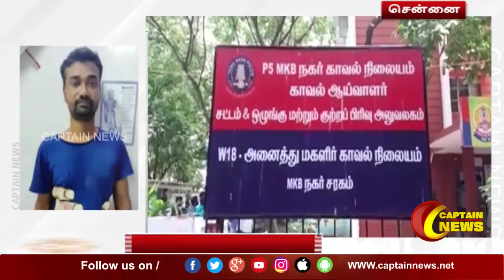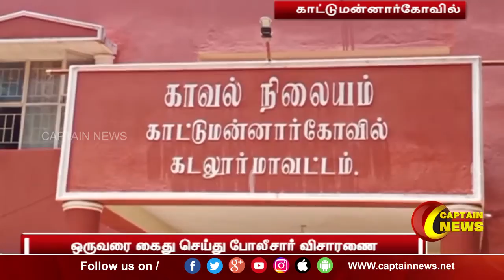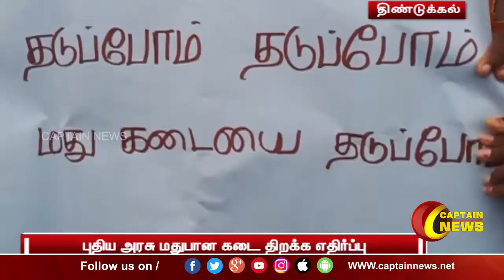03.09.21 || மாலை 6 மணி || விரைவு செய்திகள் || அரசியல் || பொழுதுபோக்கு || Express News